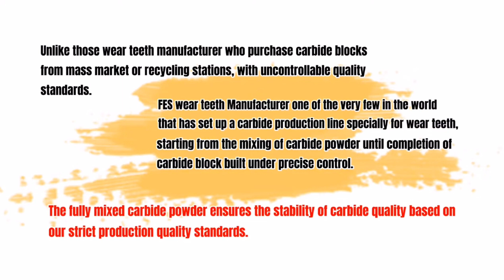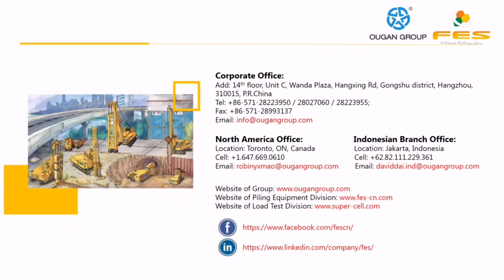FES wear teeth for piling equipment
Since 2005, FES has been a leading Chinese-based drilling wear teeth supplier for global piling contractors. We have provided quality products for clients who use most international brands of foundation drilling equipment, including: *Bauer * Soilmec * Liebherr * Casagrande * IMT * Mait, etc.